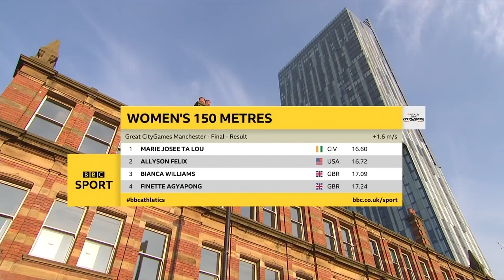Allyson Felix vs Marie Josee TA Lou 150m Manchester Games May 2018